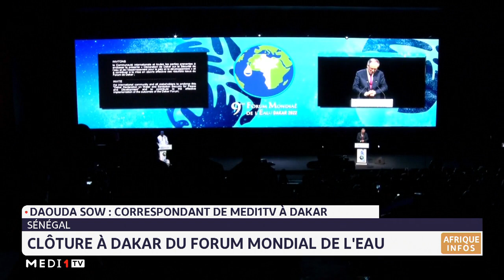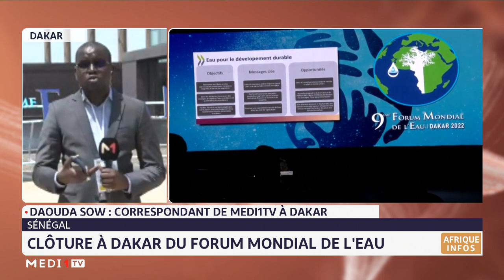Sénégal: clôture à Dakar du forum mondial de l´eau